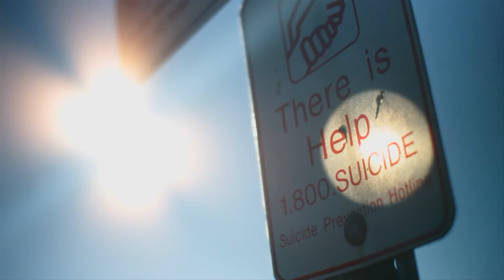There is help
1 800 suicide hot line ( too many stories last year about kids calling it quits)

This is another test with my sigma 30mm 1.4 on a Canon 7D
Settings 24P , Shutter 60, ISO 400, Ap 1.4
Fader ND filter